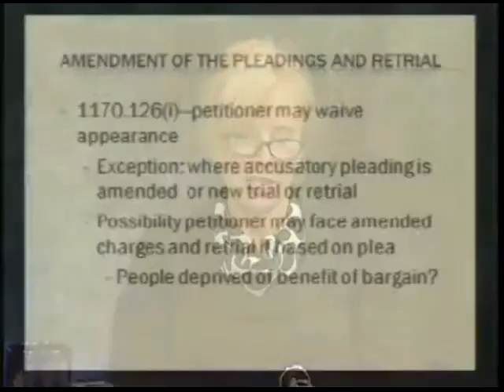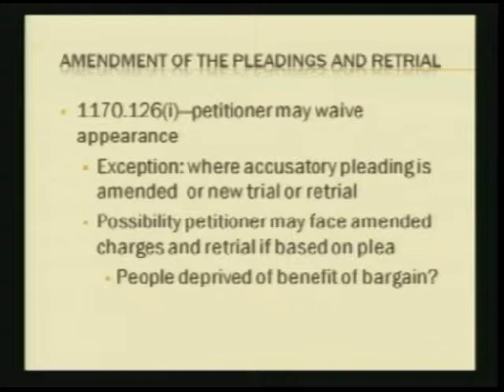Part 9: Prop 36 Amendments to 3 Strikes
Pleadings and Retrial: sentencing experts Justice Bigelow and Judge Couzens discuss questions that may arise where a petitioner faces amended charges or a retrial based on a plea agreement.